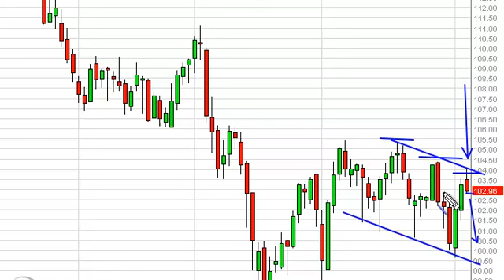Oil Technical Analysis for June 6, 2013 by FXEmpire.com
- June 6, 2013 commodity daily technical analysis for the Oil commodity. Find more information about Forex and Commodities News